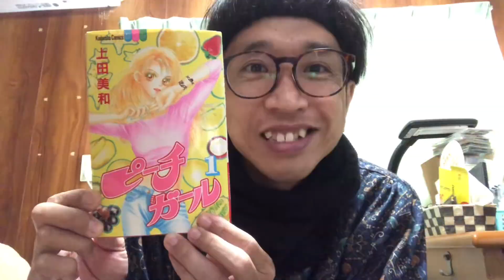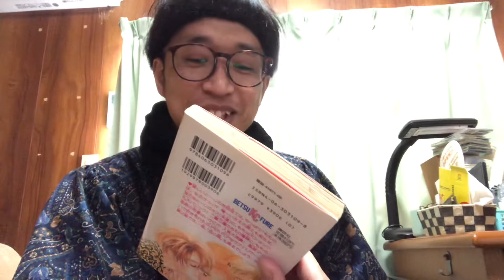【愛知県一宮市】実家探索でピーチガール発見！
実家に帰って自分の部屋を探索しました！
いろんな物が出てきて楽しいわし。

岩田祥孝（いわしてんぐ）

風亀丸いわしてんぐ「iwashi_tengu」